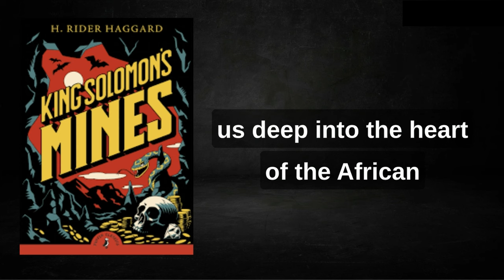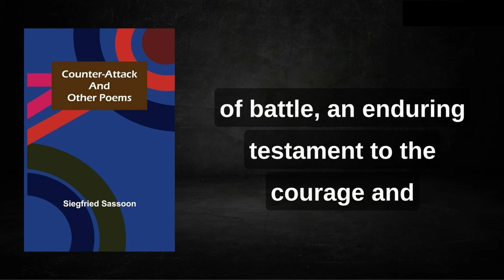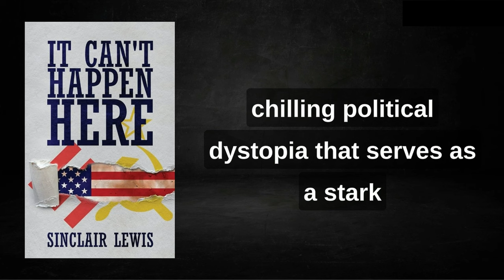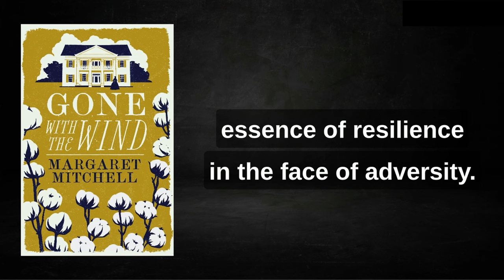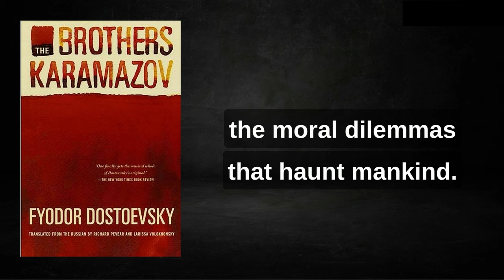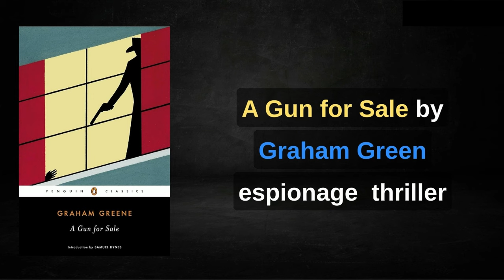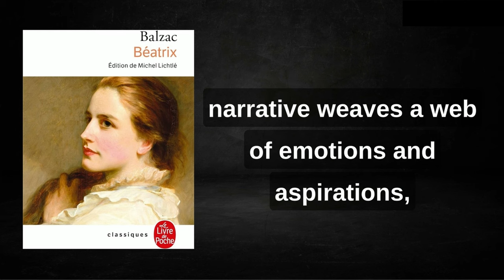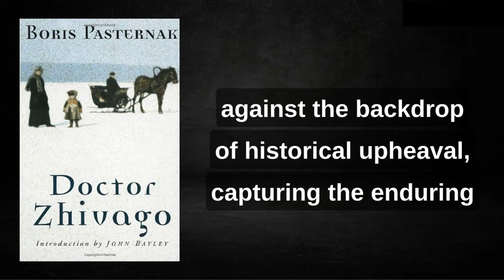21 Most Recommended Books by Winston Churchill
What others would you add to this fantastic list?